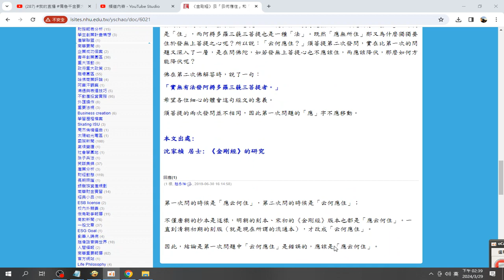錄製 2024 03 29#金剛經版本用字研究#南華大學趙永祥博士分享於網路的資訊摘錄 14 38 03 544